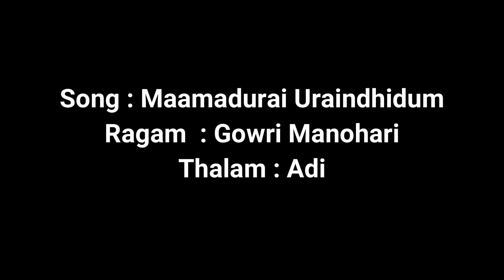Maamadurai Uraindhidum - Song on Sundareshwarar in Ragam Gowri Manohari - By Dr. R. Ganesh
Kshetram: Madurai , Tamil Nadu
Raagam: Gowri Manohari
Thalam : Adi
Composer: Thiruvalampozhil K Ram Kumar
Tuned and sung by: Dr R Ganesh

Accompanists:
Violin: Melakaveri Shri K Thiagarajan
Mridangam: Shri Ganapathiraman
Ghatam : Shri H Sivaramakrishnan
Veena: Karukurichi Balaji

க்ஷேத்ரம் : மதுரை  , தமிழ் நாடு
ராகம் : கௌரி மனோகரி
தாளம் : ஆதி
இயற்றியவர் : திருவாலம்பொழில் K இராம்குமார்
பாடகர் : Dr R கணேஷ்

பக்கவாதியங்கள்:
வயலின் : மேலக்காவேரி திரு K த்யாகராஜன்
ம்ருதங்கம் : திரு B கணபதிராமன்
கடம் :திரு H  சிவராமக்ருஷ்ணன்
வீணை  : கருகுறிச்சி பாலாஜி

பாடல்

பல்லவி

மாமதுரை உறைந்திடும் சோமசுந்தரனே
மீனாக்ஷி மனமகிழ் சுந்தரேசனே
                                             (மாமதுரை)
அனுபல்லவி

ஆலவாய் அரசாள ஆவலாய் வந்தருளி
அகிலம் உயிர்த்தெழவே கால்மாறி நடம்புரிந்து
                                             (மாமதுரை)
சரணம்

பாண்டிமாதேவி பதி வீரப் பராக்கிரமன்
பண்டித சங்கத்தமிழ் வளர்த்த தெய்வம்
பன்னுயிர்  அன்பு கொண்டு திருவிளையாடல் செய்யும்
மலைமகள் மாதங்கி மணம்புரிய கயிலை அகன்ற
                                             (மாமதுரை)

Lyrics:

Pallavi

Maamadurai Urainthidum Somasundarane
Meenakshi Manam magizh Sundaresane
(Maamadurai)

Anu Pallavi

Aalavai Arasaala Aavalai Vandharuli
Akilam Uyirthezhave Kaalmaari Nadampurindhu
(Maamadurai)

Charanam

Paandimaadevi pathi  Veeraparakiraman
Panditha Sanga Thamizh Valartha Dheivam
Pannuyir Anbukondu Thiruvilayadal Seiyum
Malaimagal Maathangi Manampuriya Kayilai agandra
(Maamadurai)